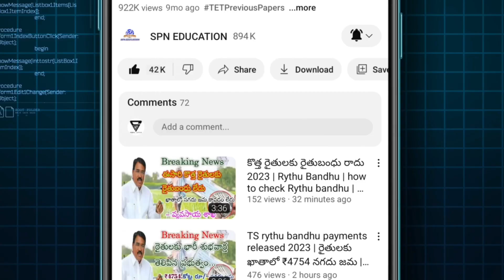TS TET Exam Full Details 2023 | How To Download TS TET Hall Tickets Full Details 2023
Government of Telangana Telangana Teachers eligibility test hall tickets how to download 2023 DSC Notification updates 2023 Telangana TRT recruitment full details 2023 Savita Indra Reddy live today 2023 Indian postal recruitment notification out 2023 all state wise postal vacancy full details 2003 Rythu Runa Mafi & Rythu Bandhu 2023 Rythu Runa Mafi & Rythu Bandhu Scheme 2023 Online Apply, Beneficiary List & Status Telangana gurukula teacher jobs district wise vacancy details 2023 India pm Kisan 14 installment payment latest updated news today Rythu Bandhu payment updates news today all detail updates 2023 full detail information available in this video  watch this video don't miss SPN education in Telugu search